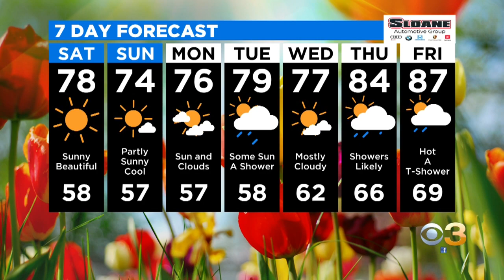Philadelphia Weather: Wonderful Weekend